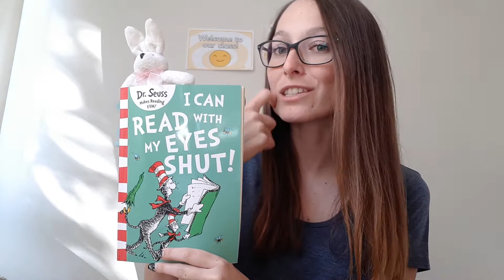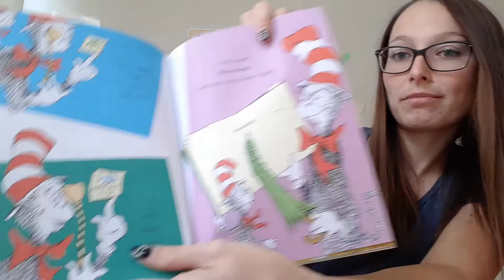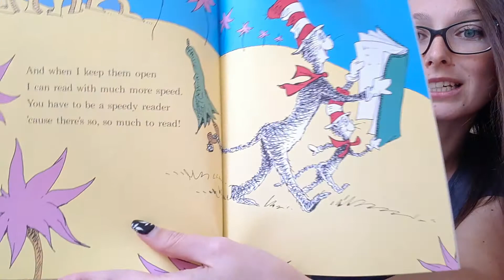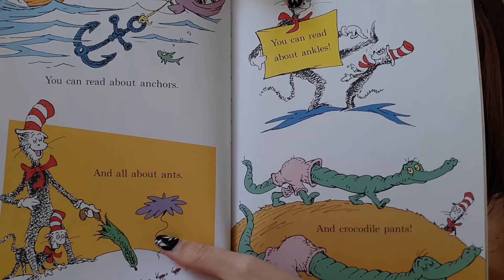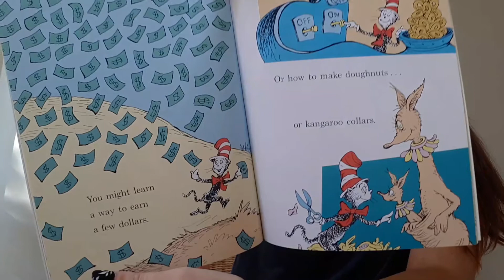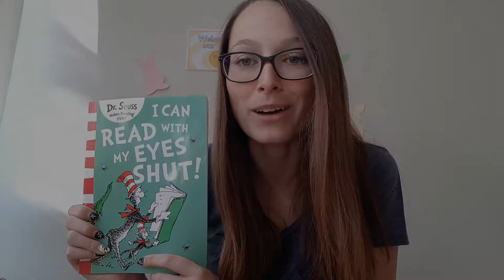I Can Read With My Eyes Shut - By Dr Seuss - Children's Story Time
I Can Read With My Eyes Shut - Written By Dr Seuss

An exciting book of rhyming, rhythm and repetition, that makes reading and listening to stories fun.